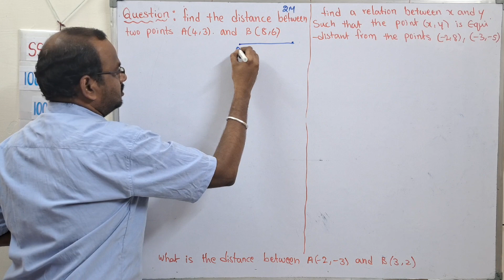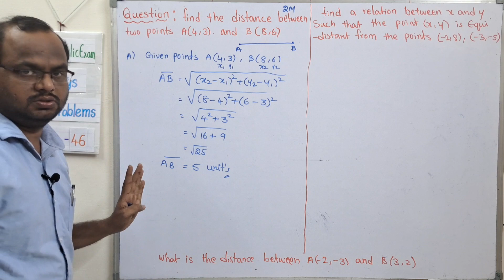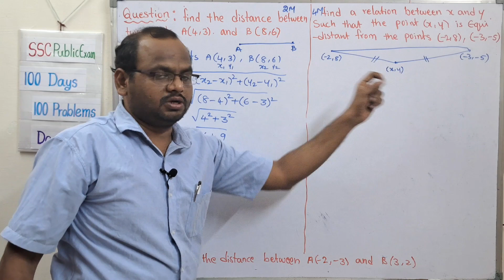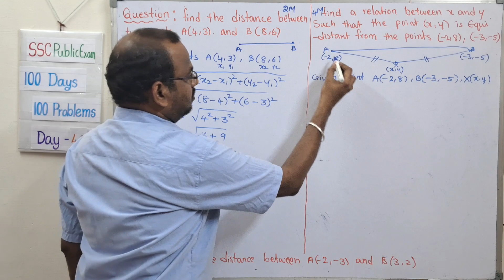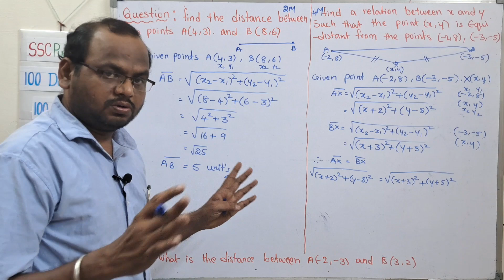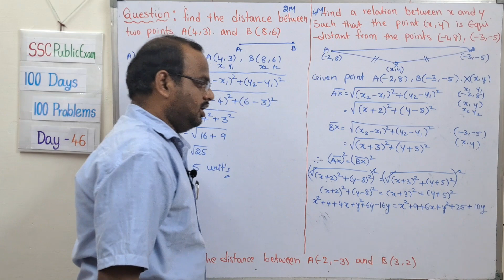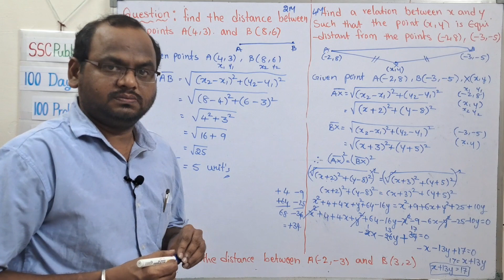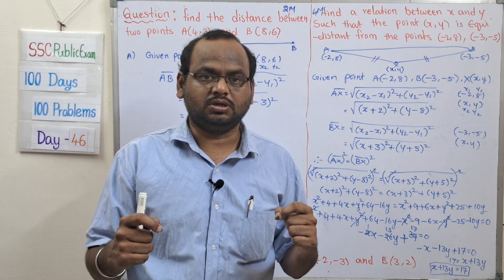Day-46 || 100 Days-100 Problems || Find a relation between x and y such that the point (x, y)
Find a relation between x and y such that the point (x, y) is equidistant from the point (3, 6) and (- 3, 4)
Find a relation between x and y such that the point (x, y) is equidistant from the point (-2, 8) and (- 3, -5)
Find the distance between two points A(4, 3) and B(8, 6)